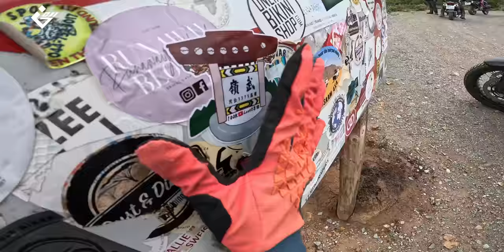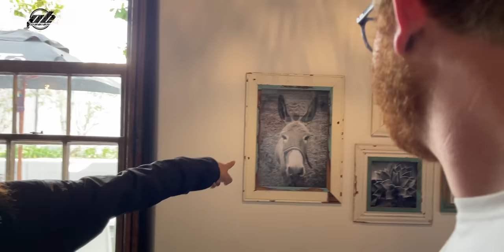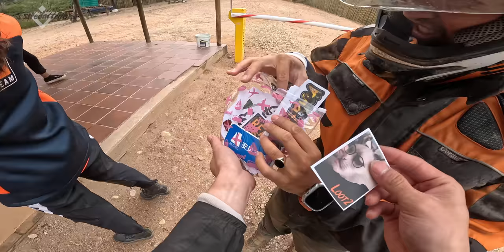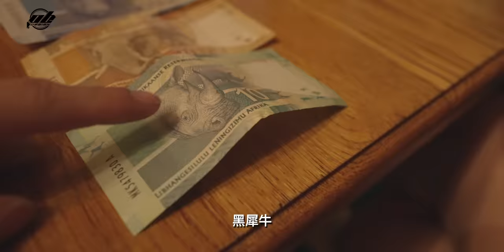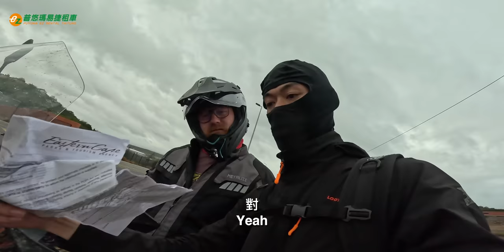騎到只剩一個人！永生難忘的南非迷路驚魂記｜Lost in Africa【南非South Africa】S1 EP.7｜Loot2魯特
南非第七集~
在經過昨天的露營後
今天我一如往常的起床、整理裝備
不過也就在今天
即將發生一件讓我永生難忘的事情...

很感謝以上廠商的大力支持！
之後影片中也會有各種抽獎活動
還請大家繼續支持囉！

拍攝器材：
GoPro11、Gopro11 Mini
FUJIFILM-XT5
Sony A7S3